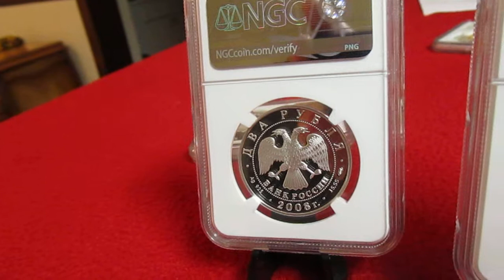SILVER COIN SHOWCASE - NGC PF69 Russia 2008 Emperor Dragon Fly Silver 2 Rubles Red Data Book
Another gorgeous coin from Russia If you've just stumbled onto our videos, we finally uploaded a 100 coin videos and have only just got started
To celebrate our success, check out one of our amazing older coin videos:

Just think before you buy!!! Not all Silver has to be a US Eagle!!! *eyeroll*

we've now hit 100 collectible and coin video uploads, check out the latest amazing coins here: